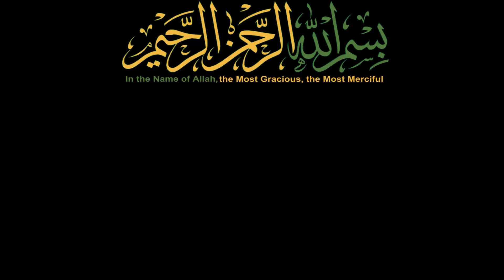khannay ke baad Bas aik chamach iss ka mix | Fennel seeds a super food for detox & weight loss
This mix has amazing detox properties for weight loss and detox
Just one tsp after every meal or you can snack on during the day instead of munching on junk.

List of ingredients:
4 cups fennel seeds (saunf)
2 cups white sesame seeds ( sufaid til)
1 cup cumin seeds(sufaid zeera)
1/2 cup green cardamom (sabz ilaichi)
1/2 cup golden raisins ( kishmish)
1/2 cup sugar coated fennel seeds ( meethi saunf)